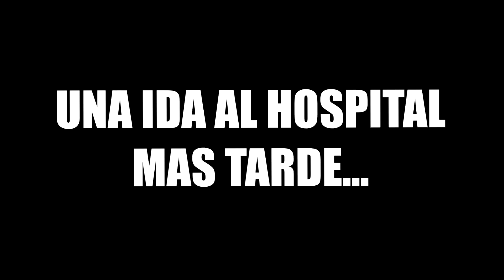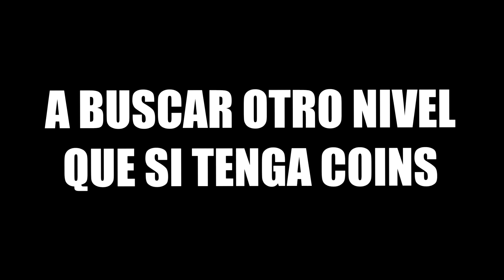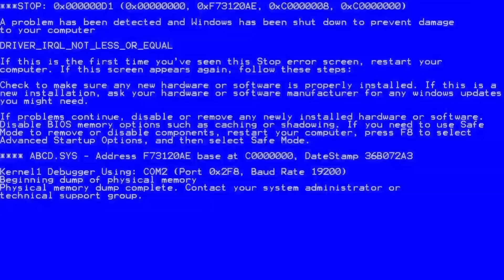¡¡¡JUGANDO NUEVOS CHALLENGES MULTIPLAYER MÁS IMPOSIBLES Y DIFICILES DE GEOMETRY DASH 2.2!!!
🔔MÉXICO: 1:50PM
🔔COLOMBIA: 2:50PM
🔔ECUADOR: 2:50PM
🔔PERÚ: 2:50PM
🔔VENEZUELA: 3:50PM
🔔CHILE: 4:50PM
🔔ARGENTINA: 4:50PM
🔔ESPAÑA: 8:50PM